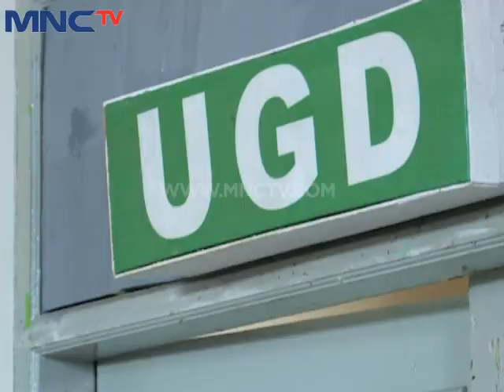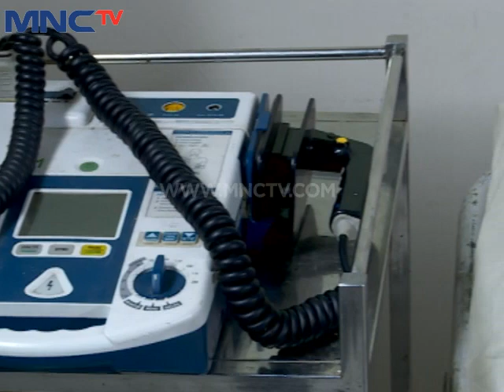Centini Episode 103 - Part 4